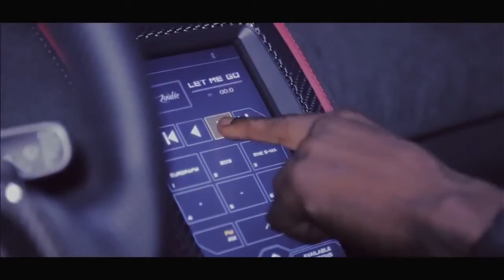Zovdie Let me go, Music video filmed in Marbella!